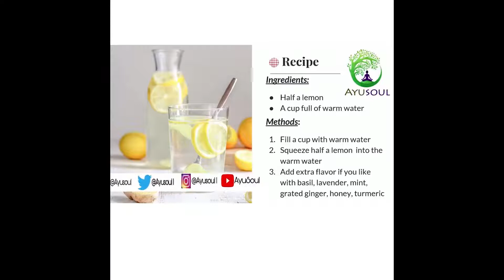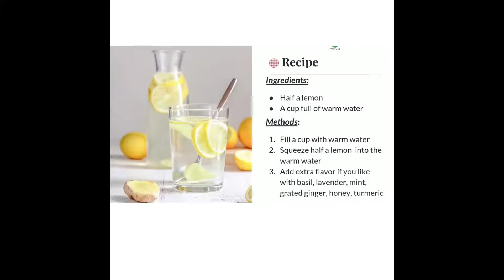Benefits of Warm Lemon Water, Ayurveda